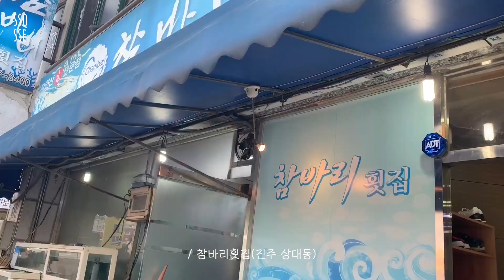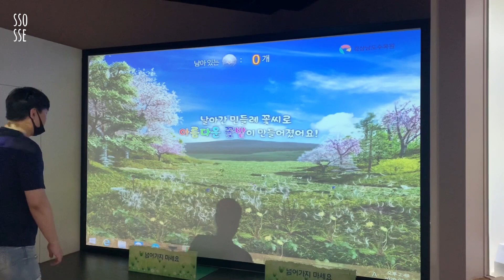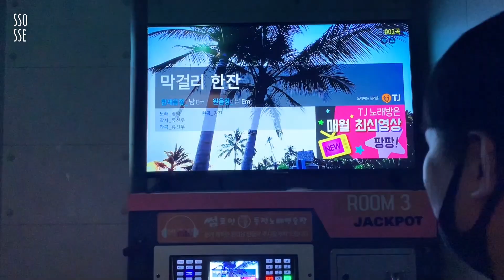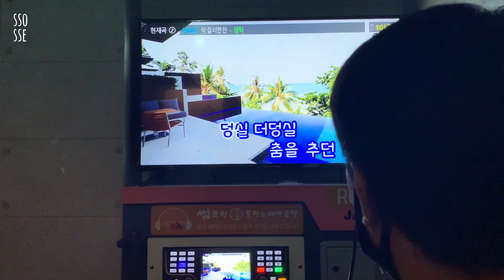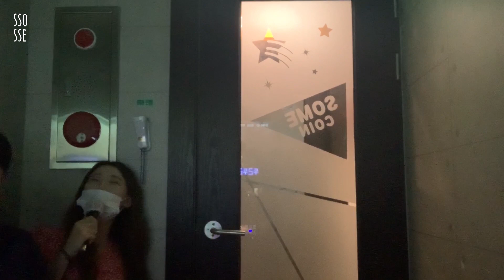(SUB)VLOG. 필라테스 시작. 운동복 하울(젝시믹스). 수목원 산책. 코인노래방(막걸리한잔, 파트너 부르기)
*화질은 1080p로 설정하시고 편안하게 봐주세요.
Click for English/Japan subtitles!

안녕하세요. 쏘쓰입니다~!
본격적으로 여름이 시작되었어요. 너무 더워요..
저는 6월을 맞아 제 인생 처음으로 운동을 시작했어요.
해보니 알겠더라고요, 얼마나 쉬운 게 아닌지..
다리랑 팔이 덜덜덜..
'젝시믹스'라는 곳에서 운동복도 구매했어요!

살랑살랑 바람이 불던 날, 기분 좋게 산책했던
초여름의 일상을 가지고 왔어요.
코인 노래방에서 노래도 불렀습니다.
비록 노래는 못 부르지만..

즐겁고 편안하게 봐주세요!
더운 날씨에 탈 나지 않게 건강 잘 챙기시길 바랍니다